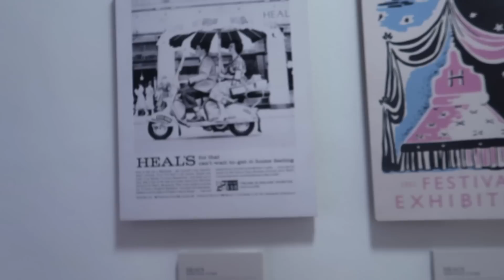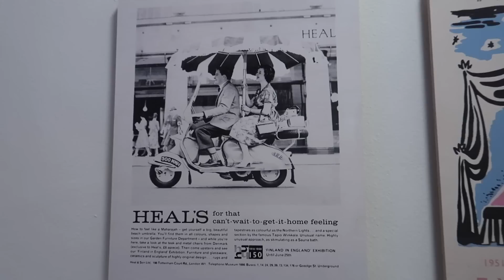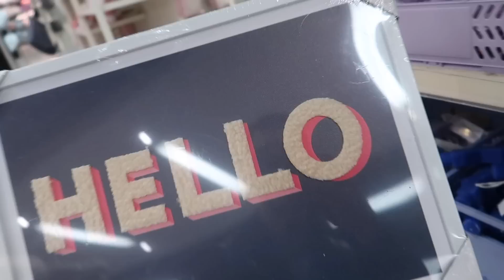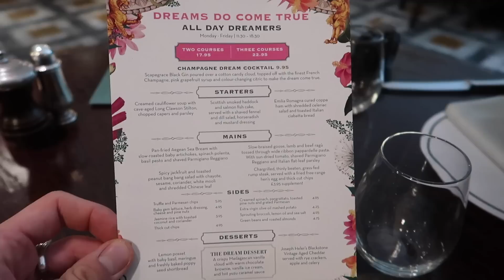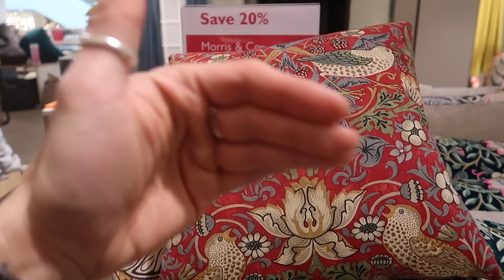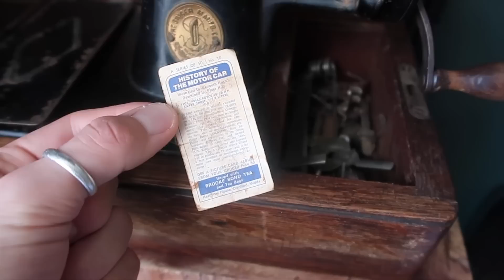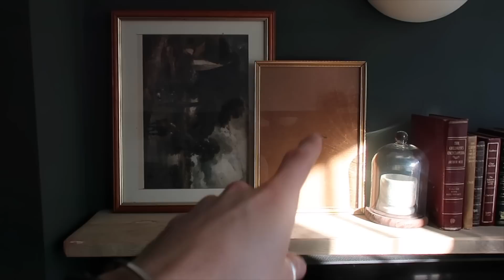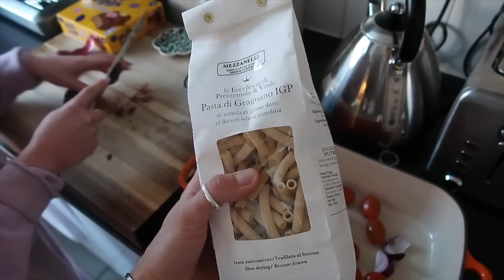COME HOMEWARE SHOPPING WITH US FOR SPRING | I CAN’T BELIEVE WE FOUND THIS | LONDON SHOPPING VLOG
Hey guys!

I have linked everything featured below.

Big love,
Luke x